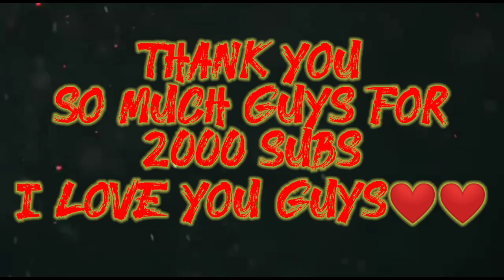OMG!!!!!!!!! FEEDING A BOT 2,500,000.00 🤡 GAME CRASHED ☠️ SCORING WITH VOLCANO In LITTLEBIGSNAKE.IO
Gametag   🖤323674🖤

Songs that i use in my videos are from the below channels